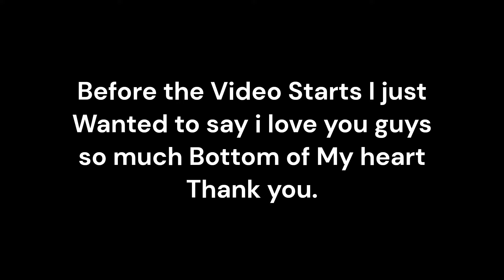Cristiano Ronaldo • Lana Del Rey - Summertime • Epic Clips HD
If you don't know who is Cristiano Ronaldo. Cristiano Ronaldo dos Santos Aveiro GOIH ComM is a Portuguese professional footballer who plays as a forward for and captains both Saudi Professional League club Al Nassr and the Portugal national team.